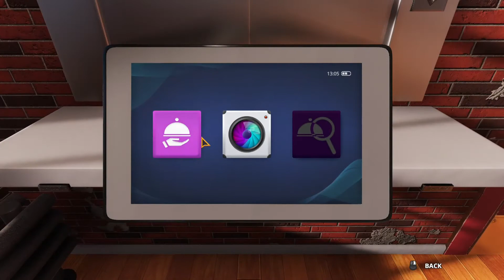Cooking Simulator #1 COOKING WITH FUTON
Master chef exquisite. FUTON!